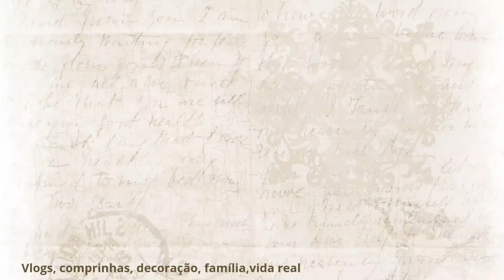MUDANÇA NA SALA E NA COZINHA/FAXINA E ORGANIZAÇÃO/NOVA DECORAÇÃO/CASA E JARDIM TARDE DE SÁBADO#lar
Meu Kwai